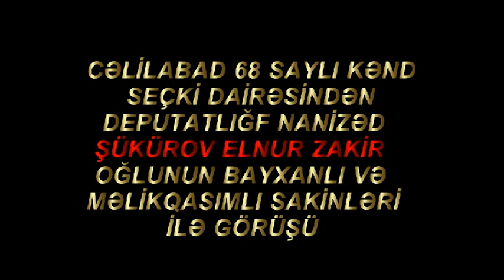SEDA TV TEQDİM EDİR.. CƏLİLABAD 68 SAYLİ KƏND SEÇKİ DAİRƏSİNDƏN DEPUPUTATLIĞA NAMİZƏD ELNUR ŞÜKÜROV